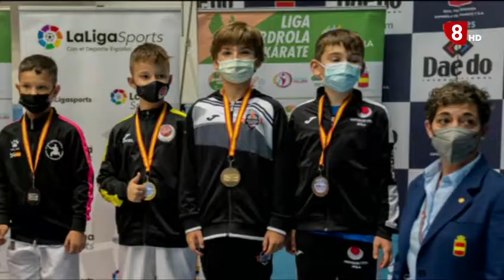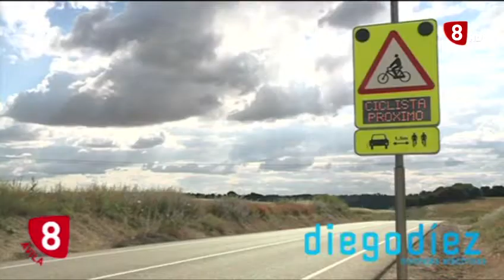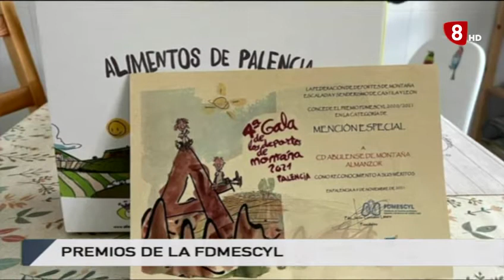LA JORNADA 8-11-2021